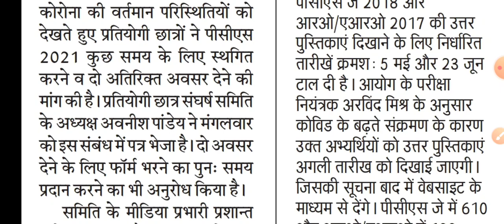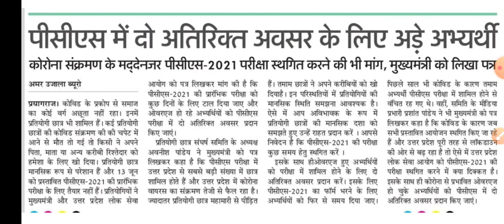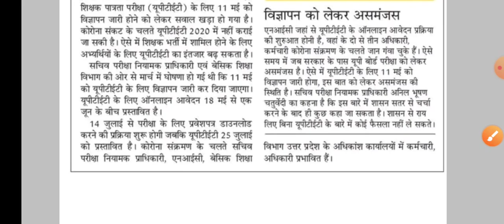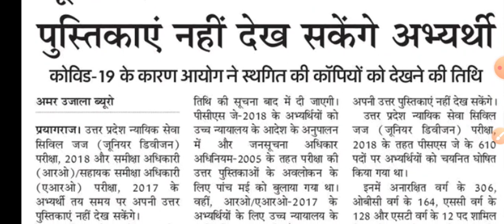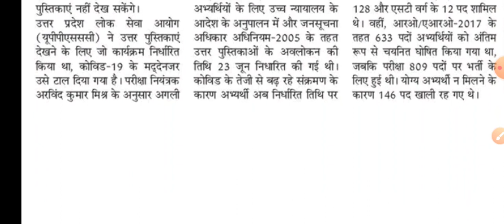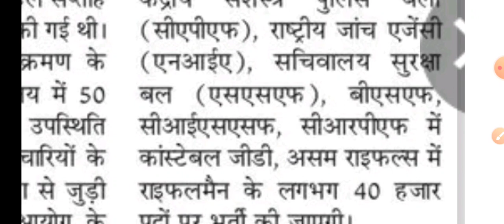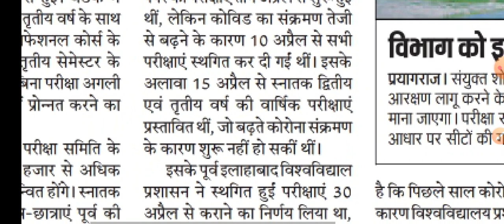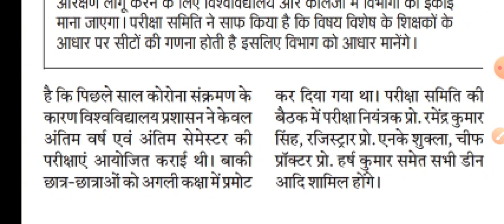UPTET 2021, PCS 2021, Constable GD की अपडेट्स। दैनिक रोजगार समाचार 5 मई 2021